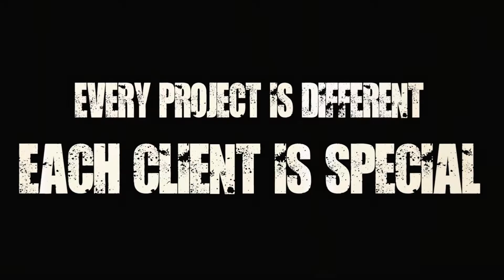Miguel Angel General Painting General Remodeling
Remodeling in Chicago
Driveways in Chicago
Painting in Chicago
Ceramic in Chicago
Roofing in Chicago
Concrete in Chicago